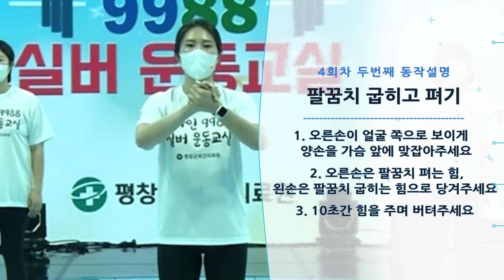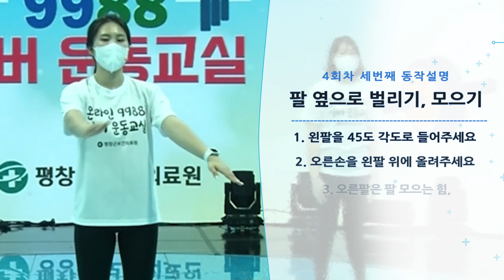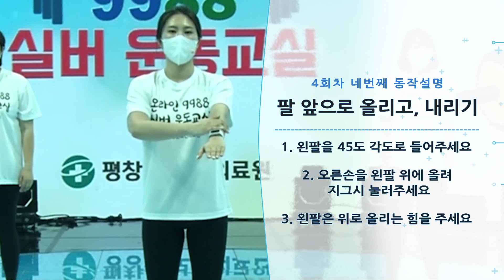운동으로 건강하GO! 평창군민 행복하GO! /4회차 상체강화운동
운동으로 건강하GO! 평창군민 행복하GO!  & 평창군 보건의료원